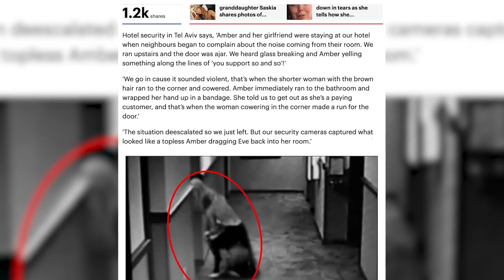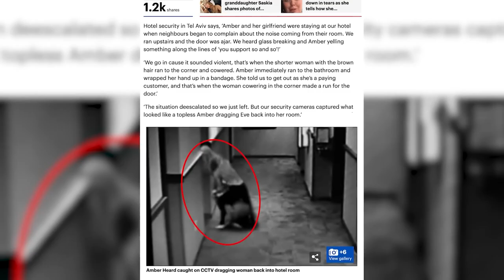Paparazzi SPOTS Amber's INJURED Foot After Fight With Eve Barlow!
Paparazzi SPOTS Amber With An Injured Foot In The Aftermath Of Fighting With Eve Barlow!
Nearly three months after Johnny Depp's defamation trial, Amber Heard is being accused of domestic violence yet again. The Aquaman actress is being accused of domestic violence over reports of physical altercation with her rumored girlfriend Eve Barlow.